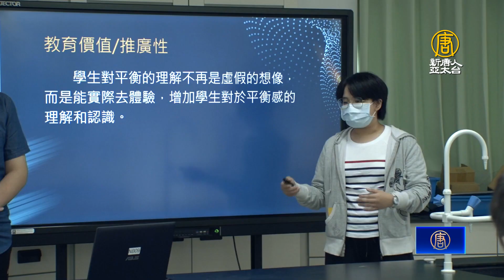AIoT智聯感測全國聯賽 學生創意大爆發